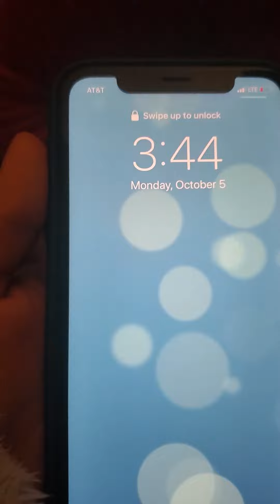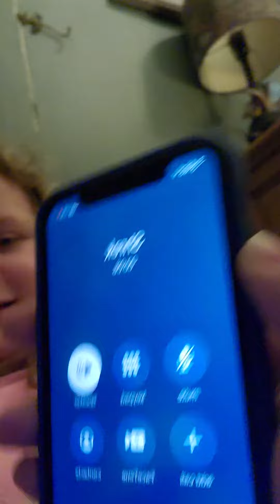3AM IS FAKE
OMG WE MESSAGED HIM AFTER AND HE MESSAGED BACK SAYING WHAT THE LYRICS LOL